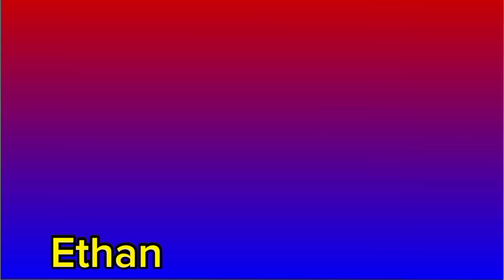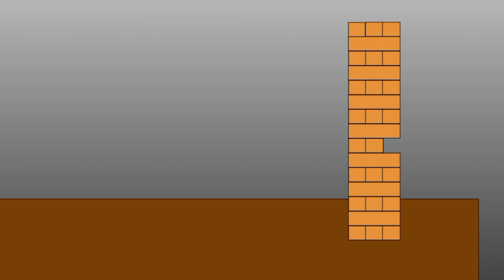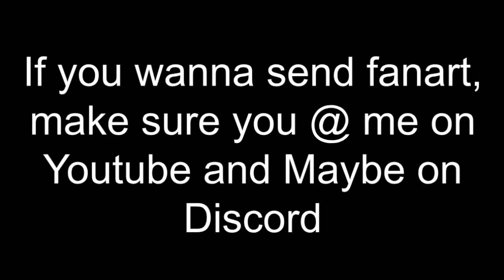Plush Animation: The Sleepover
I might update the thumbnail soon

people that were in this

me